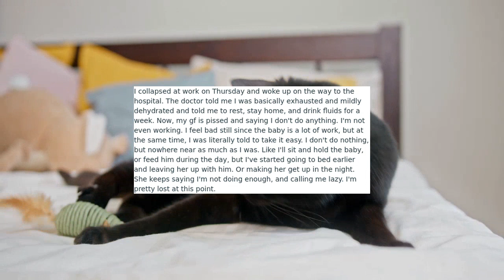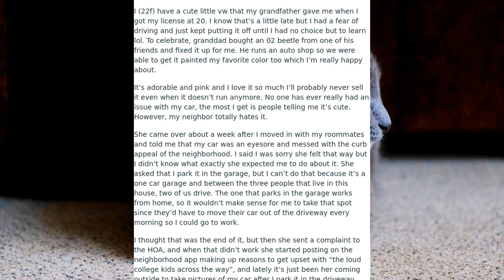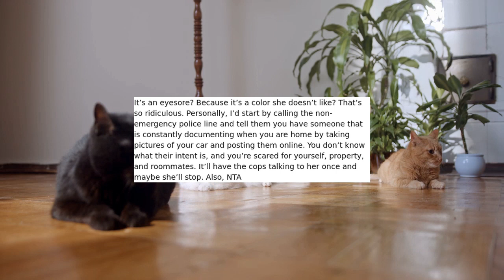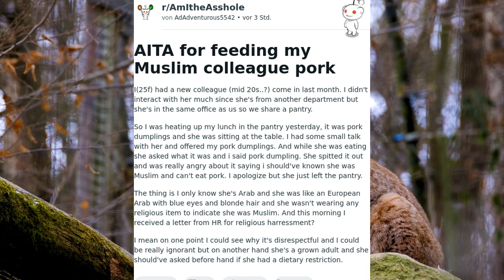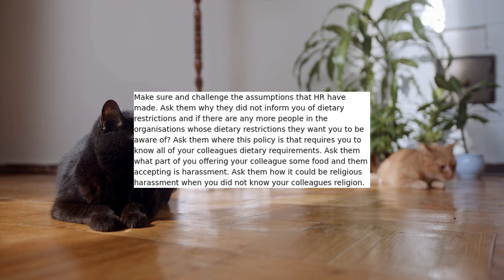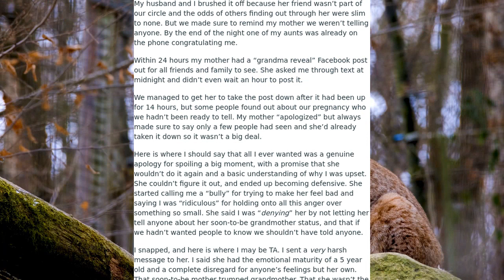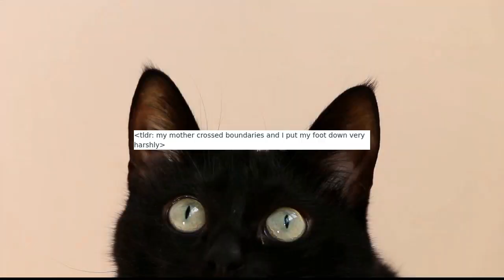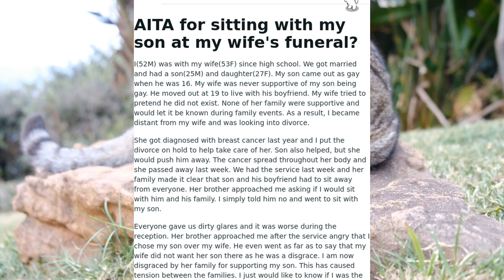r/AITA | AITA FOR FEEDING MY MUSLIM COLLEAGUE PORK - Reddit Stories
Reddit rSlash Reddit Stories r amithejerk? where AITA for refusing to help while on bedrest? **WIBTA for continuing to set off my car horn every time I see my neighbor take a picture of my car? **AITA for feeding my Muslim colleague pork **AITA for telling my mother I’m more important than her? **AITA for sitting with my son at my wife's funeral?

Story 1 00:00
Story 2 04:05
Story 3 09:07
Story 4 13:11
Story 5 18:36